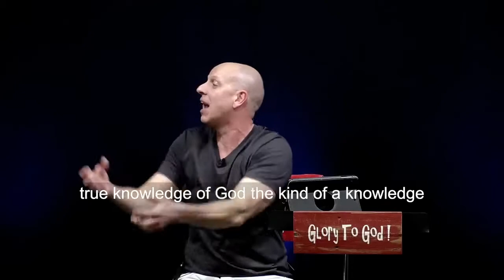Living by the Knowledge of the Son of God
Gospel Revolution Church.  Revealing Christ to the world.